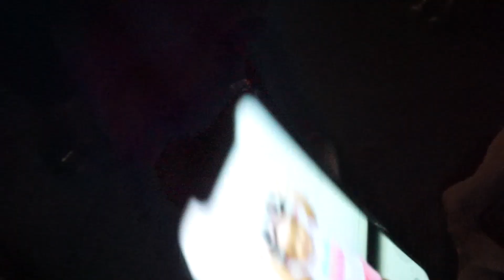TEXASTANKTV LINKS WITH AFNF ( GOES TO JAIL!!!)